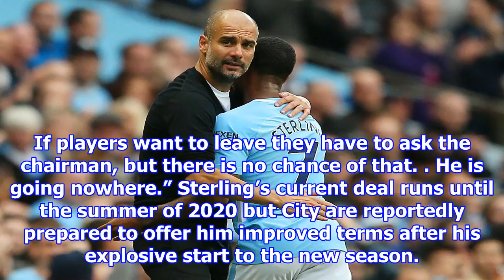[NEWS 24h] Arsenal target sterling is staying at man city - guardiola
Arsenal target sterling is staying at man city - guardiola
Manchester City manager Pep Guardiola insists that Raheem Sterling will be staying at the club despite interest from Arsenal. In the final days of the transfer window the two clubs discussed Sterling ...
facebook friends 4 ways!